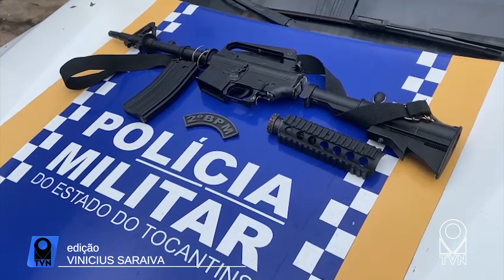POLÍCIA MILITAR APREENDE RÉPLICA DE FUZIL EM ARAGUAINA